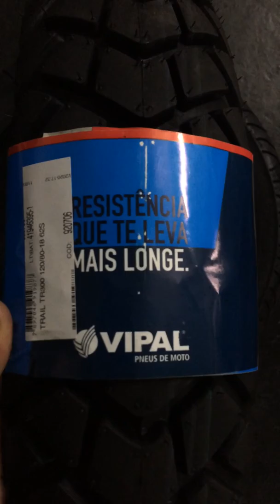toda linha de Pneus Vipal na upmoto.com.br 11-99806-7042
Av. Paulista, 575, 2 andar - sala 213 - Edifício Ouro Branco.